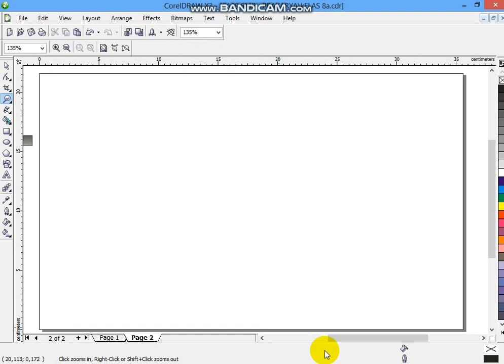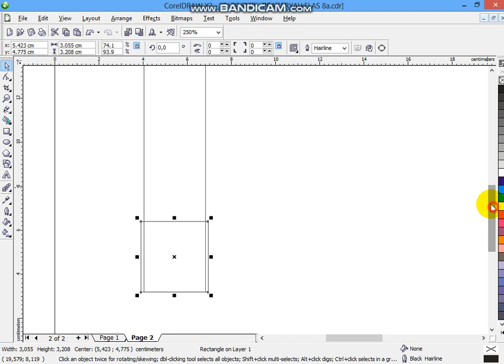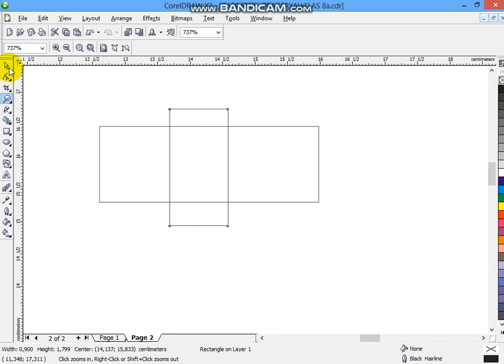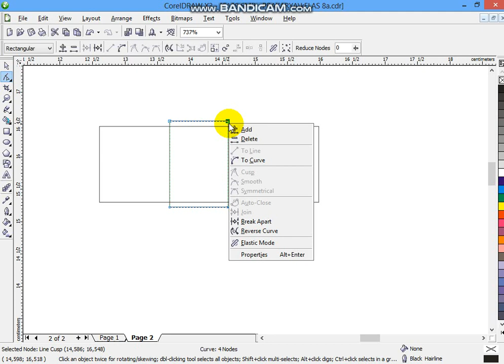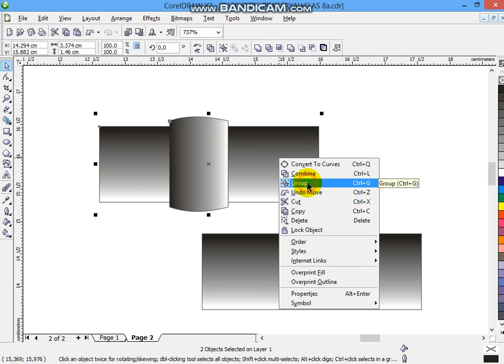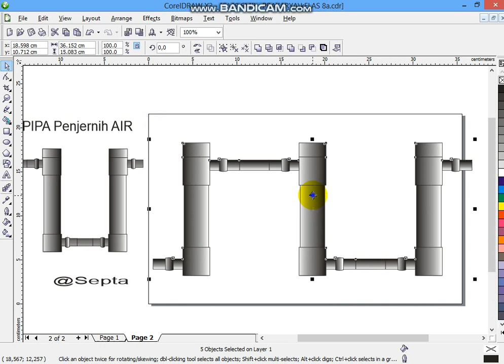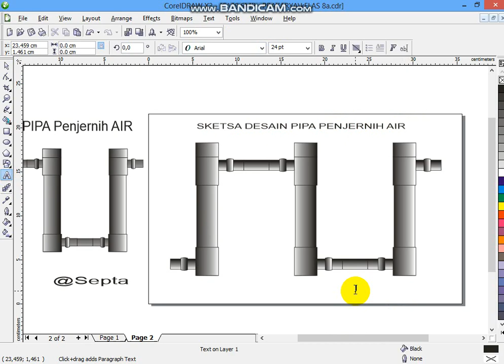Membuat Desain Sketsa Pipa Penjernih Air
Langkah cepat membuat desain pipa penjernih air
Copy and Paste dan Mirror
Teks
Fill Colour